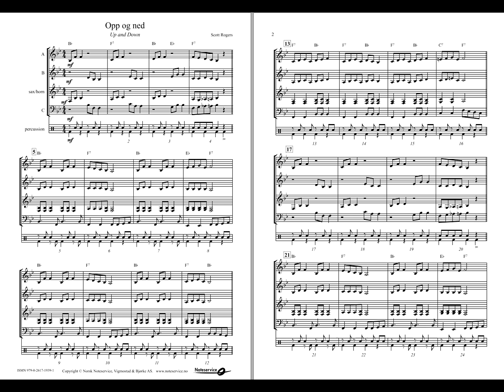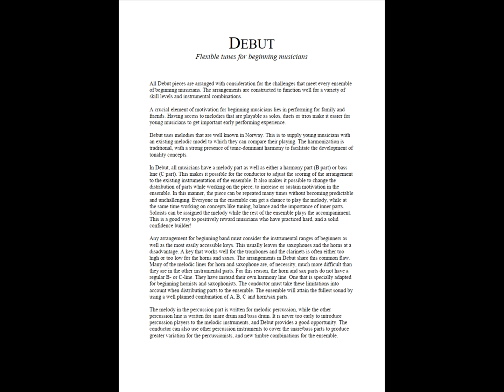Opp og Ned | Up and Down - Scott Rogers, DEBUT, Grade 1,5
This little melody leaps up and down giving young musicians the opportunity to practice ascending and descending intervals up to a perfect fifth. Short diatonic scale patterns create contrast to all the jumping around!